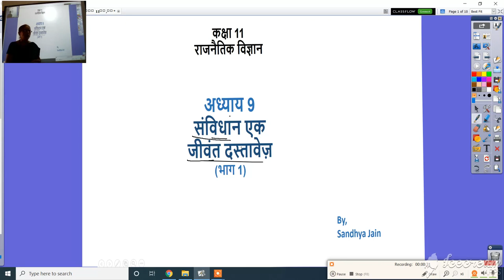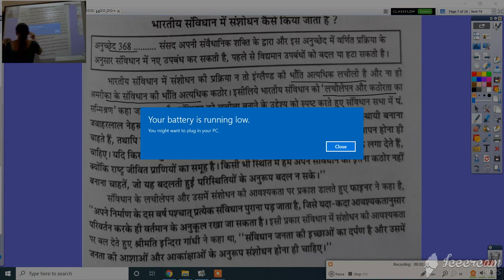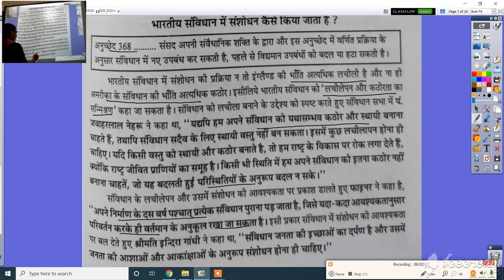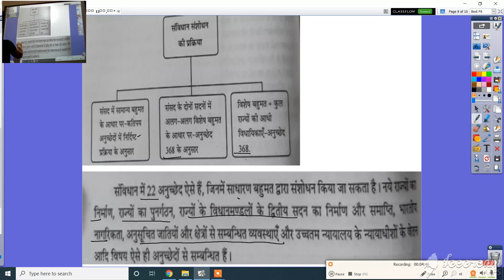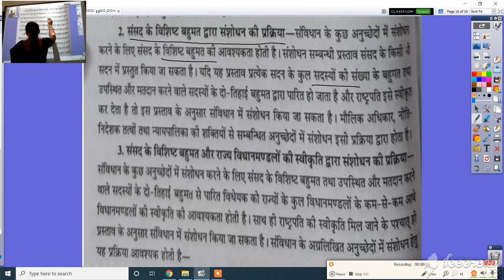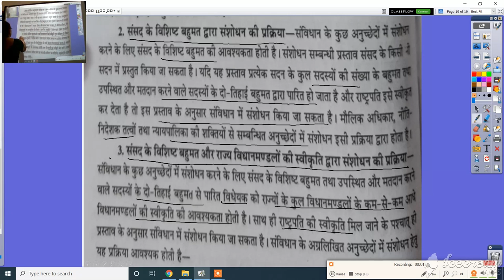कक्षा 11वी,राजनीति शास्त्र, अध्याय 9, भाग 1,संबिधान एक जीवंत दस्तावेज़